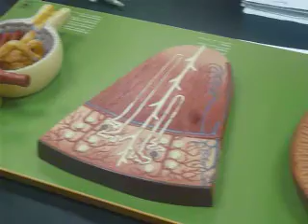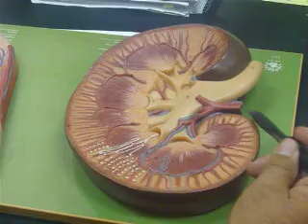Anatomy of Urinary System (Kidney, Nephron, Renal Corpuscle with Bowman's Capsule)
Shown on renal corpuscle (first model): bowman's capsule (the beige bowl), afferent arteriole, efferent arteriole, proximal or distal convoluted tubule

Shown on nephron (middle model): cortex, medulla, bowman's capsule, proximal convoluted tubule, distal convoluted tubule, loop of henule

Shown on kidney (last model): pyramids/major calyces,  minor calyces, renal pelvis, ureter, renal artery, renal vein